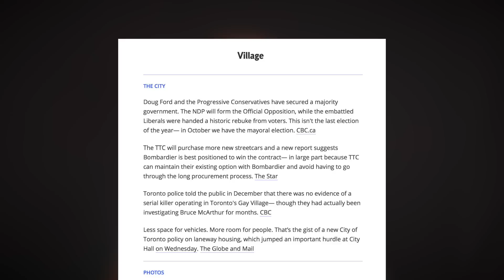Day in the Life of a Window Washer in Toronto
Nick Blodans is the director of Sky High Window Services— a pioneering, rope access window cleaning company in Toronto. We met up with him in Etobicoke to find out what life is like hanging off the side of a high-rise building.